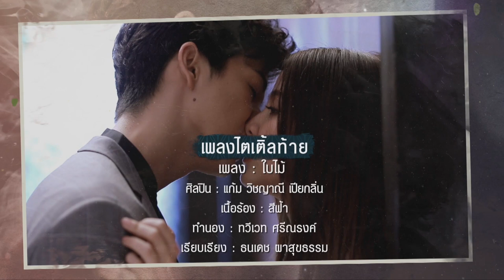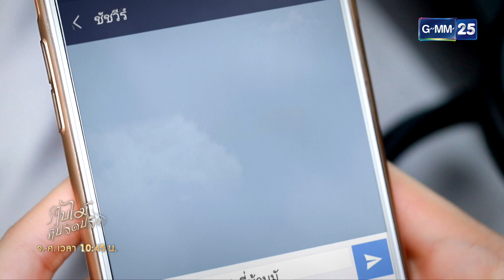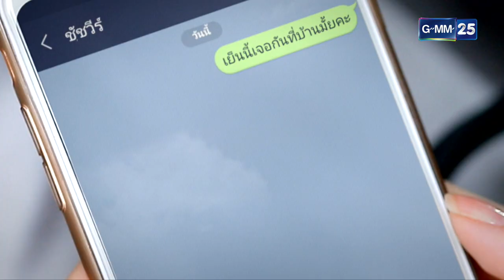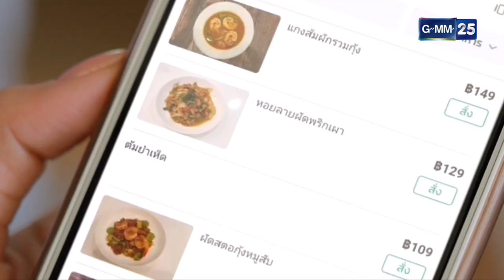ใบไม้ที่ปลิดปลิว | EP.16 (1/3) | 9 ก.พ. 66 | GMM25